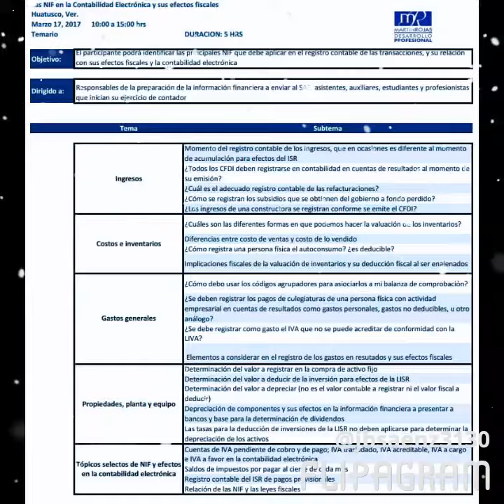CURSO EN HUATUSCO VERACRUZ LAS NORMAS DE INFORMACIÓN FINANCIERA CON LA CONTABILIDAD ELECTRÓNICA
Curso: Las Normas de Información Financiera y la Contabilidad Electrónica y sus Efectos Fiscales en la Ciudad de Huatusco Veracruz.

LA REPRESENTACIÓN ANAFINET HUATUSCO REPRESENTADA POR EL C.p. Jose Benjamin Sanchez Castillo TE HACE UNA ATENTA INVITACIÓN AL CURSO PRESENCIAL:

“LAS NORMAS DE INFORMACIÓN FINANCIERA EN LA CONTABILIDAD ELECTRÓNICA Y SUS EFECTOS FISCALES”

IMPARTIDO POR EL RECONOCIDO MAESTRO CONTADOR PUBLICO Martin Rojas Tamayo EXPOSITOR A NIVEL NACIONAL, TITULAR DE LA RADIO “DESARROLLO PROFESIONAL DE CONTADORES” Y FUNDADOR DE LA “FIRMA MARTIN ROJAS ASESORES”

A DESARROLLARSE EN LA CIUDAD DE HUATUSCO VERACRUZ, ESTE VIERNES 17 DE MARZO EN HORARIO DE 10 Am – 3:00 Pm.

                  COSTOS:

ANTES DEL 08 DE MARZO $ 700

ESTUDIANTES $ 450

PRECIO NORMAL $ 850

MAYORES INFORMES AL TELÉFONO: 01-

RESERVACIONES ABIERTAS !

C.P.C. Jose Benjamin Sanchez Castillo.

Titular del Despacho RCA Consultoria Fiscal Integral